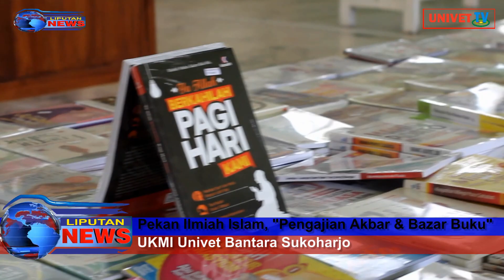Univet TV "KAJIAN AKBAR" Pekan Ilmiah Islam UKMI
Kelompok Liputan 3 Kelas 6A angkatan 2016
Presenter : Krisdayanti
Reporter : Reni Yunita
Script Writer : Agustin Ika P
Camera : Ricky Cahya N dan Ihsan Sufyan A
Editor : Wahyu Bagas S
Di ambil pada : 25 April 2019 @audit_uvbn